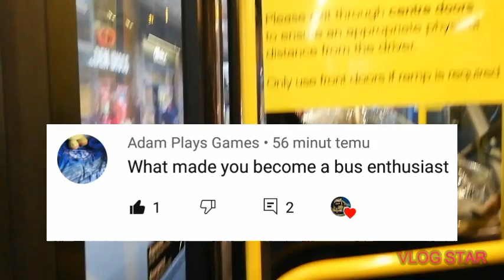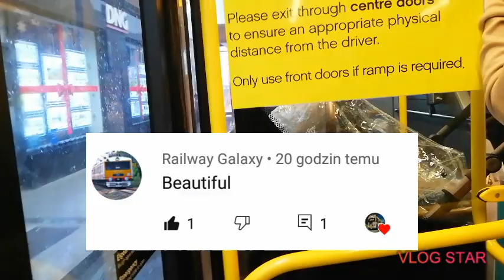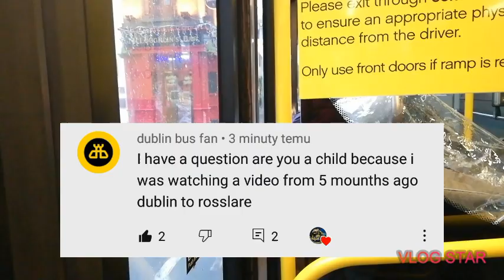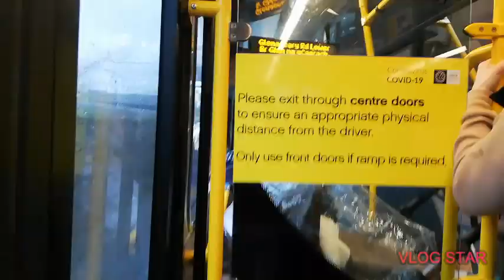Q&A! Go Ahead Ride: Wright Gemini 3 B5TL 11544, Terrible Social Distancing! Route: 45A to Kilmacanou